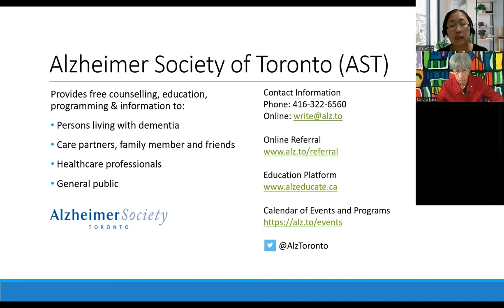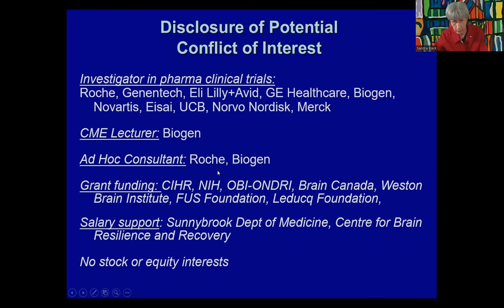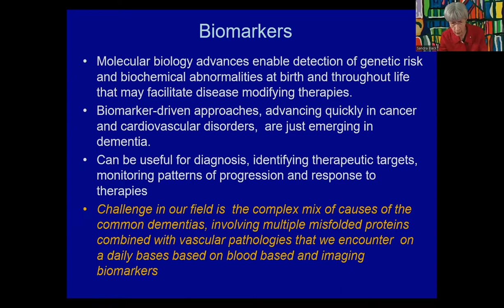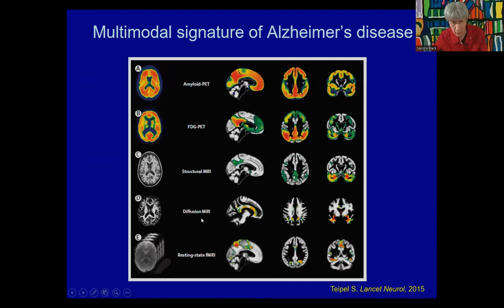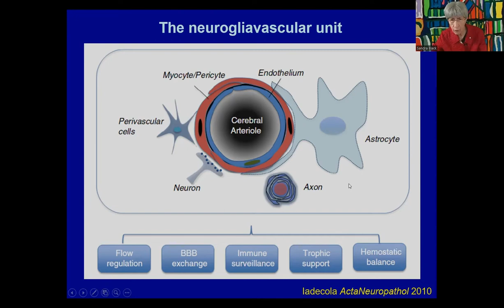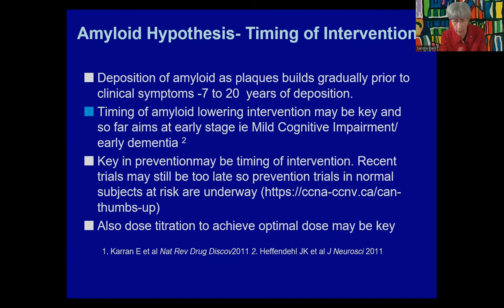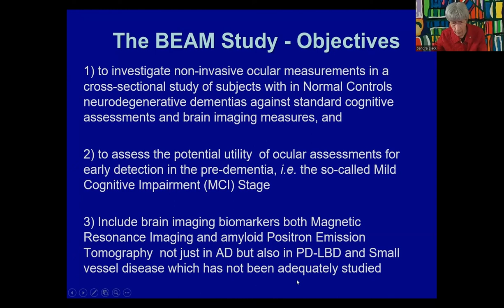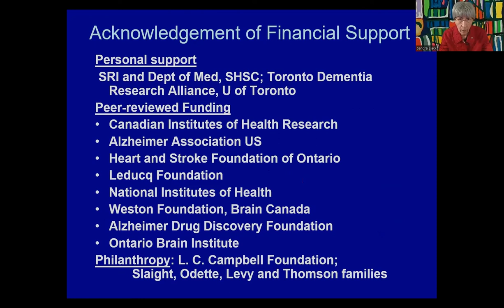Understanding the Complexity of Aging and Dementia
Part of the 'Advances in Dementia Research' webinar series.

This webinar is presented by Dr. Sandra Black, who is a cognitive and stroke neurologist specializing in problems with memory and thinking due to brain disorders like Alzheimer’s disease. In this webinar, Dr. Black provides an overview of a research study called BEAM (Brain-Eye Amyloid Memory).